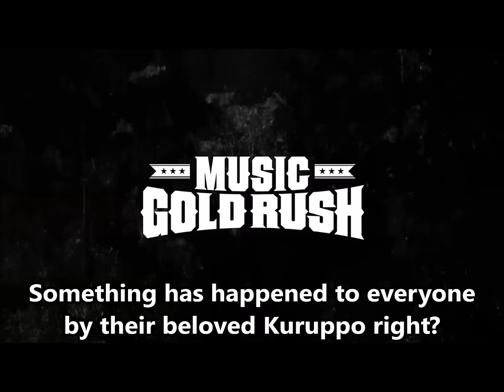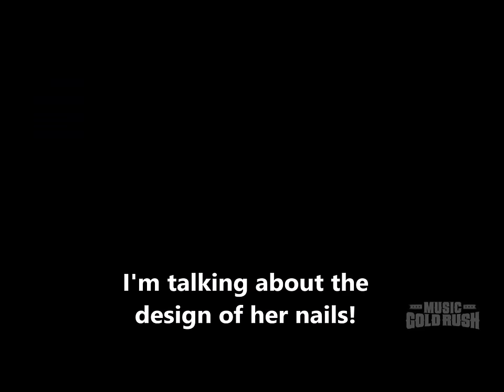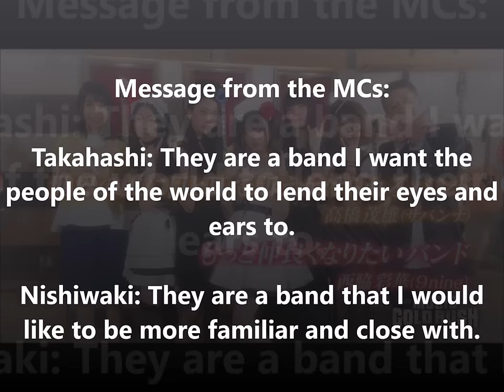Music Gold Rush 74 Band Maid Part 2 Eng subs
Captioned English Subtitles. Translation by Kairu Kafuka. Captioned by me.